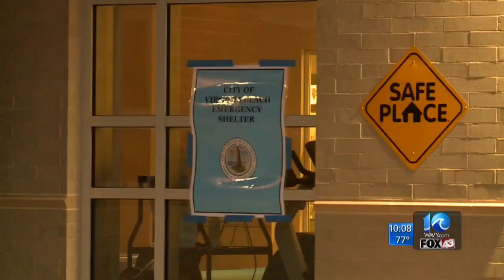Many in Sandbridge stay through Dorian